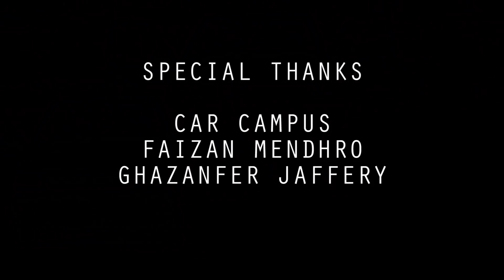IF CARS COULD TALK | The Great Mohammad Ali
If cars could talk. this is how they would interact with each other